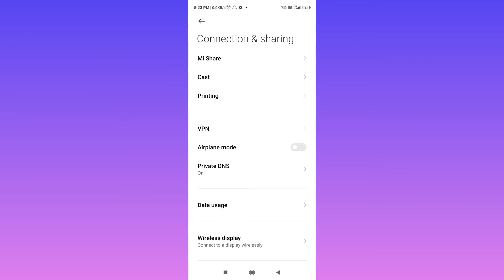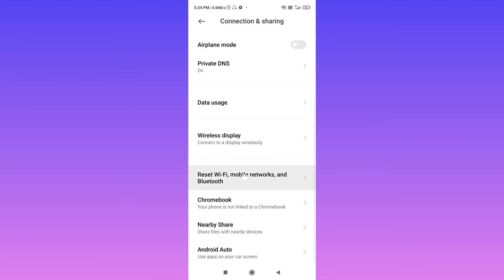How To Solve Share WiFi Network QR Code Not Working Problem